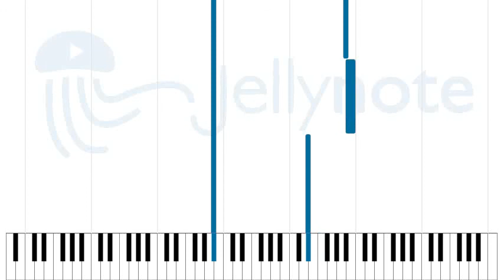Telescape 1 - Buckethead [Sheet Music]